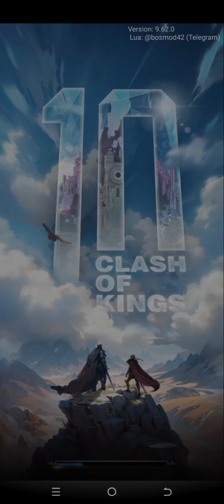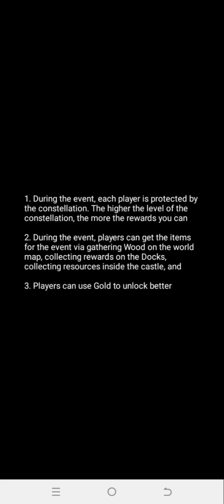Clash of Kings Mod | New Update From 31.05.24 | BosMod Game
00:00 - Beginning
00:20 - Information
01:25 - New events 1
02:50 - New events 2
03:55 - New events 3
05:20 - New events 4
06:35 - Chapter 2 available
06:50 - Added a key to the Abundance Shop